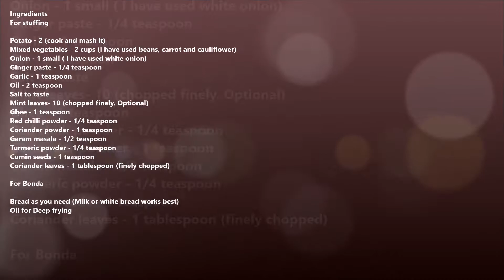Bread Bonda Recipe | Indian Snack | Veena Theagarajan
Bread bonda is one of my favorite after school teatime snack. It is a good alternative to bread sandwiches.
It's a bread stuffed with vegetables.

INGREDIENTS:

FOR STUFFING
Potato - 2 (cook and mash it)
Mixed vegetables - 2 cups (I have used beans, carrot and cauliflower)
Onion - 1 small ( I have used white onion)
Ginger paste - 1/4 teaspoon
Mint leaves- 10 (chopped finely. Optional)
Coriander leaves - 1 tablespoon (finely chopped)

FOR BONDA
Bread as you need (Milk or white bread works best)

How to make bread bonda? Step by step instructions

STEP 1:
Heat pan with oil, add cumin seeds and let it crackle.
Add onion, salt required for frying onion and fry till transparent.
Add red chilli powder, coriander powder, garam masala, turmeric powder and fry till nice aroma released.

STEP 2:
Add ginger garlic paste and fry for few minutes.
Add Ghee at this point fry for 30 seconds

STEP 3:
Add all vegetables and mix well.
Add 2 tablespoon of water and close with the lid. cook the vegetables. Add cooked potato and mix well.

STEP 4:
Continue to cook for another 2 minutes. Add coriander leaves and mix well. Stuffing is ready

STEP 5:
Take bread remove the sides and press it. Keep it aside. Gently press the bread.

STEP 6:
Dip in water and take it out quickly so that just one side gets wet place the stuffing at the center. (If bread is very wet squeeze out extra water. If you take out quick you can skip this step)

STEP 7:
Bring all the side together to close it and make a smooth ball.

STEP 8:
Prepare all the balls. If you have time keep in freezer for 30 mins. Heat oil for deep fry. When oil is hot add few bondas at time and cook it in medium flame till all sides are brown.

STEP 9:
Take it out and place it in kitchen tissue paper to drain extra oil.

Please do try this recipe at home and let me know your experience in the comment section.

Happy Cooking!!!